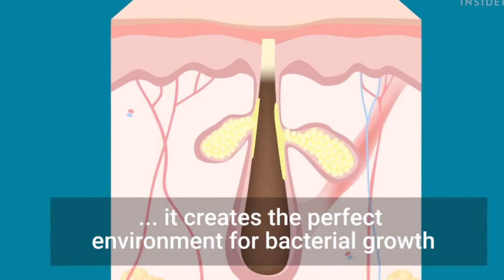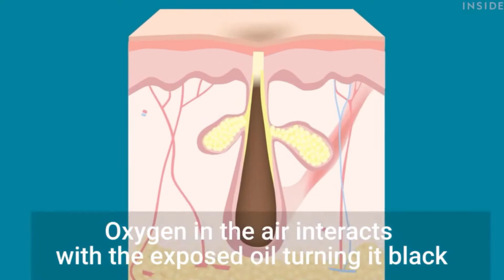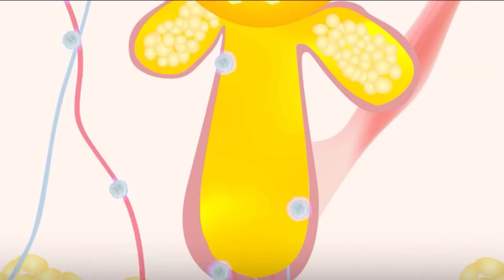The Process of ACNE FORMATION & 5 Contents of a PIMPLE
Today guys, in this video, I'm gonna be telling u, The Process of ACNE FORMATION & 5 Contents of a PIMPLE or Breakout which is very important to know that how many Stages of acne growth are there which should be treated acc. to STAGE by STAGE without that u will not not be able to cure that problems correctly and permanently.

As acne is a biggest problem in teen & adult which should be treated appropriately otherwise it will take longer to cure and provide us with different types of problems on the Different growth stages.

So, watch the video till the end to correctly cure them.

Philips Multigroomer Trimmer :--

Flipkart :
/ref=cm_sw_r_wa_apa_i_qEnZFb36M8ARR

Philips Thermo Protect Hairdryer :--

PHILIPS Kerashine HP8216/00 Hair Dryer

U can also Find on this Channel  ( Additional Hashtags )